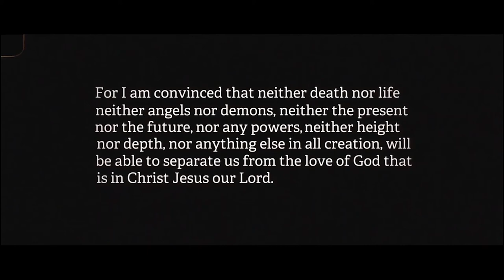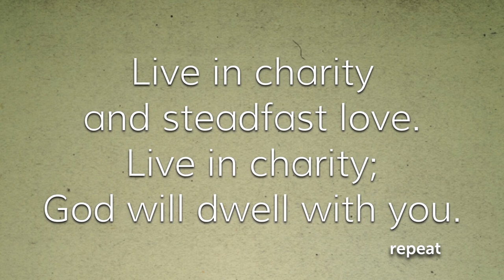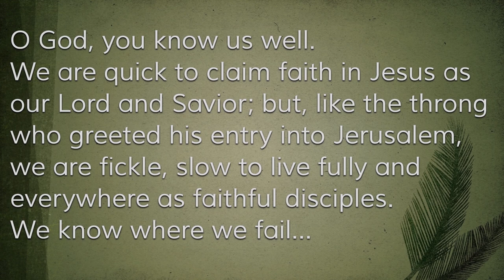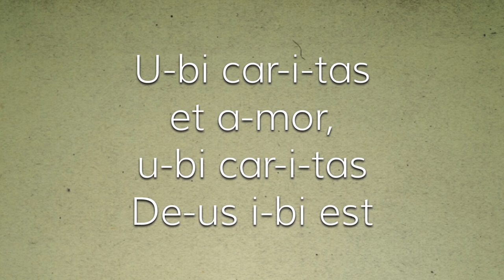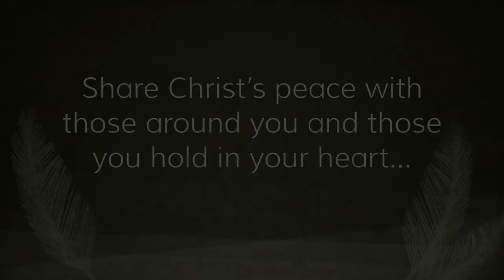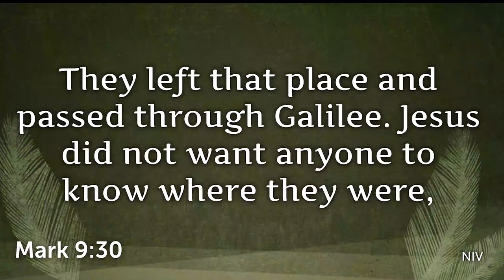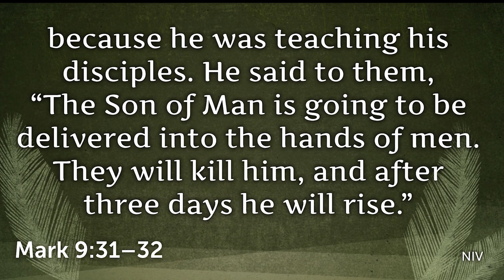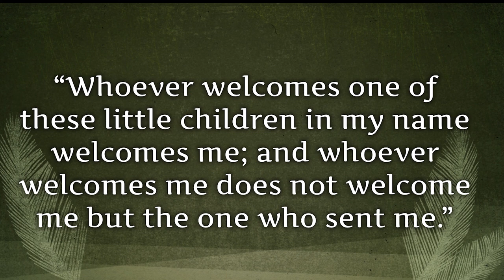Summit Ave Worship - Mar 28, 2021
Summit Avenue Presbyterian Church – Bremerton, WA
Pastor: Rev. Dr. Susie Beil

Video Production: Woody Bernas, Deanna Gemmer
Sound: Gary Dahl

Text: Isaac Watts, 1707
Arr. Ben Jacobson, Vocal & Guitar